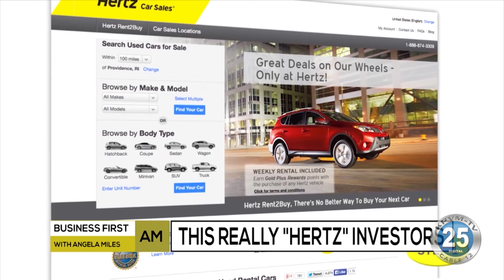06-16-2020 Business First Brief with Angela Miles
An emergency COVID-19 drug is losing FDA approval.  Amazon founder Jeff Bezos says he'll testify before Congress.  And Hertz warns investors they may never get a return on their investment.  Angela Miles reports.